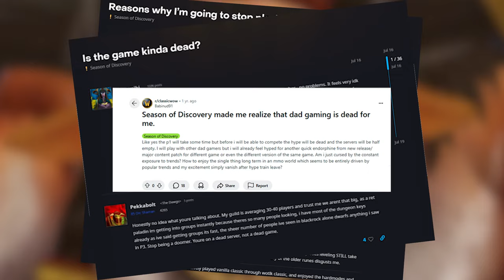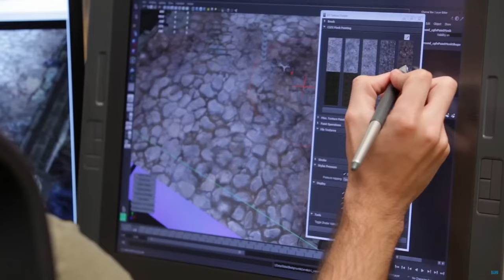WoW Classic stirbt NIE – Was Season of Discovery wirklich für die Community bedeutet!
Ist WoW Classic wirklich tot? Viele Content Creator und Spieler glauben, dass die Season of Discovery und die kommende Phase 6 floppen werden und dass das Spiel am Ende ist. Aber ich sehe das anders! In diesem Video erkläre ich, warum ich daran glaube, dass WoW Classic noch lange nicht am Ende ist und warum Season of Discovery der Türöffner ist.

„Schreib mir in die Kommentare, was du von der Season of Discovery und WoW Classic hältst – wird es ein Erfolg oder ein Flop? Vergiss nicht, ein Abo dazulassen, wenn dir mein Content gefällt!“